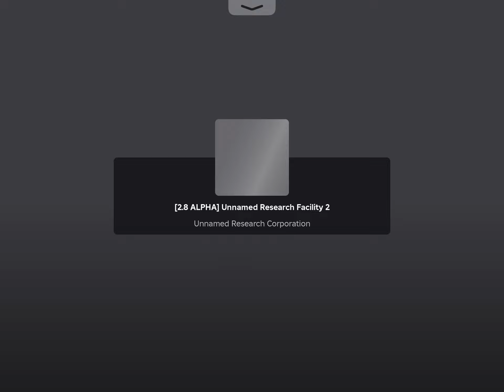[2.8 ALPHA] Unnamed Research Facility 2: Self-destruct